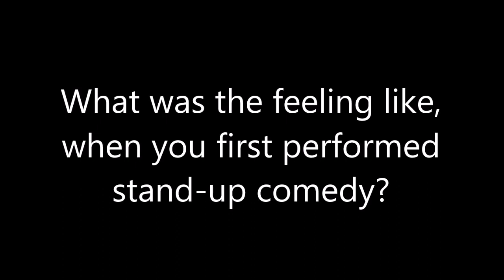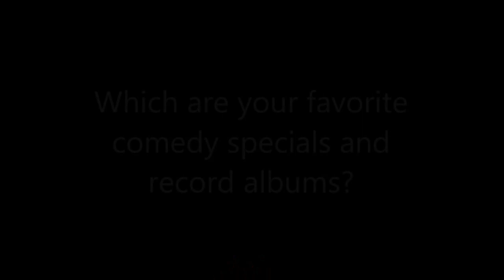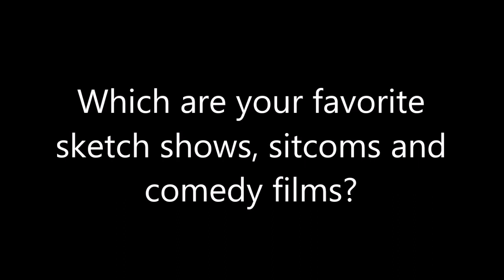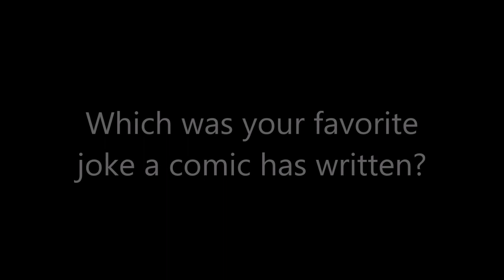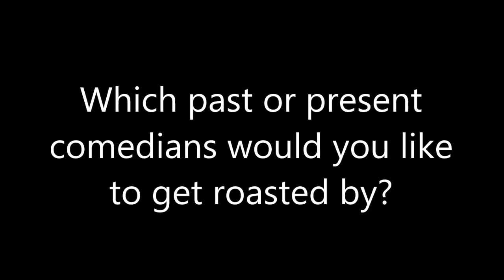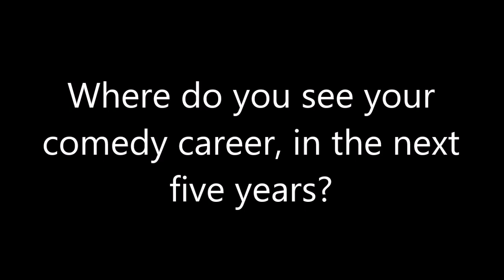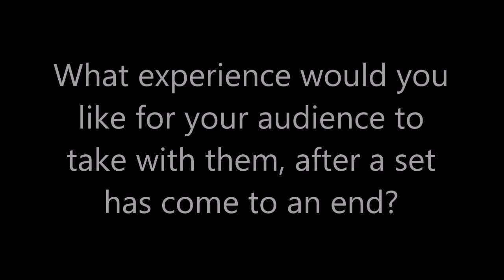Comedy: Daniel Van Kirk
aqdpi.com interviews comedian, Daniel Van Kirk, at Rain Dogs. in Jacksonville, Fla.